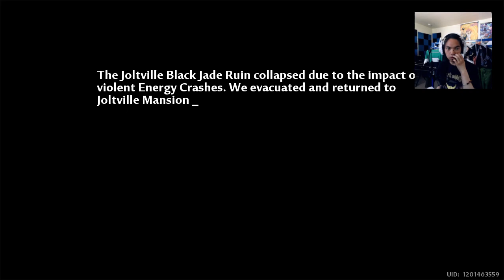Tower Of Fantasy - PC Gameplay - Part 29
In today's episode, we went inside a ruin, in Domain 9. We found a creature, that we later fought up against. Why was it holding back his full power against us? It's possible that someone was controlling it.

Brand: Shinobee
Processor: 4.0GHz
Ram: OLOY 32gb DDR4
Memory Speed: 3600GHz
Hard Drive: 512gb SSD + 1tb SSD
GPU: NVIDIA Quadro K5000 4GB GDDR5
CPU: AMD Ryzen 3 4300GE